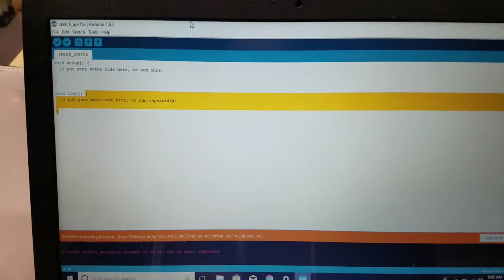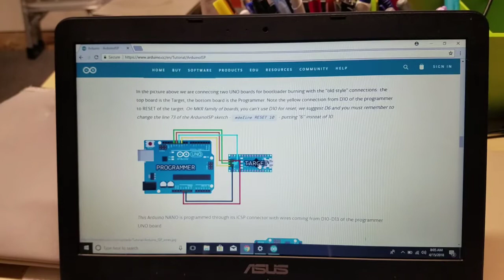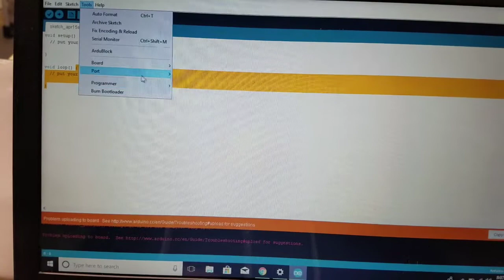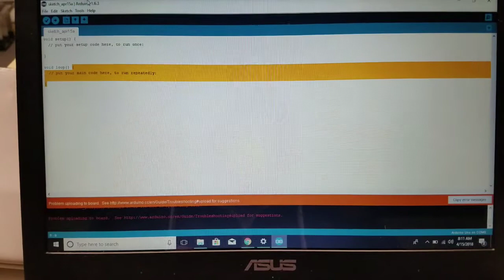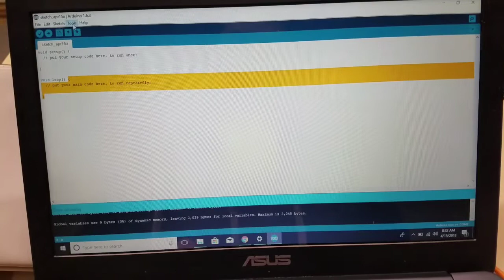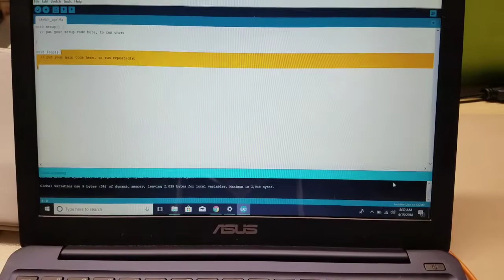How to put Arduino Uno bootloader on an Arduino Nano Compatible Board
Demo of using Arduino Uno as ISP to put Arduino Uno bootloader on an Arduino Nano 3.0.

Need to buy a nano?